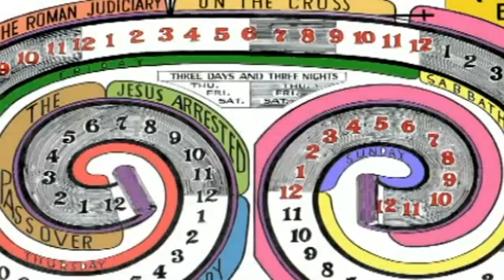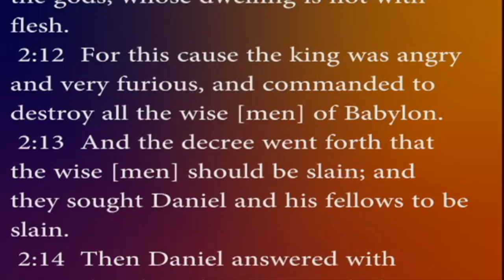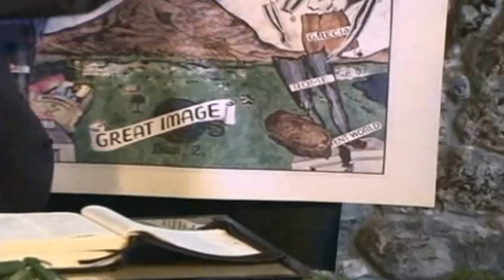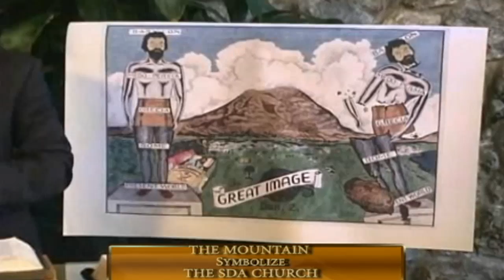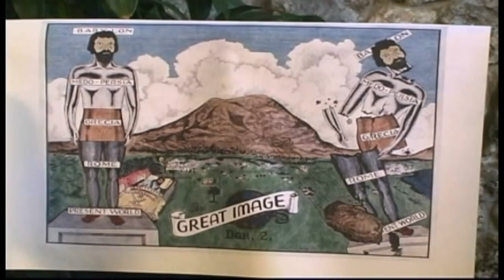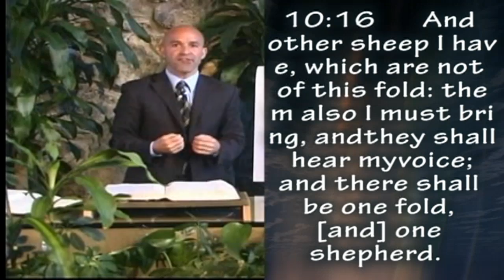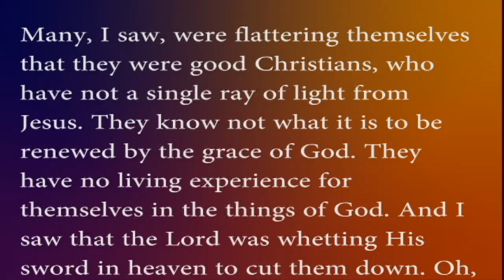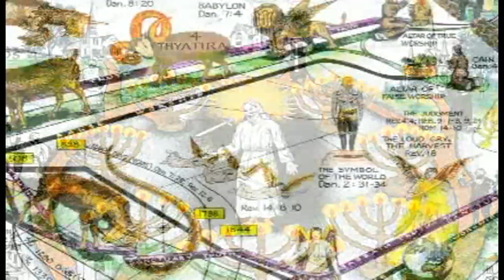THE GREAT IMAGE AND STONE OF DANIEL: 2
This study reveals a very important aspect of the dream of King Nebuchadnezzar that was never seen before.